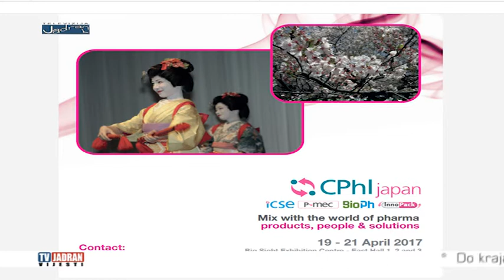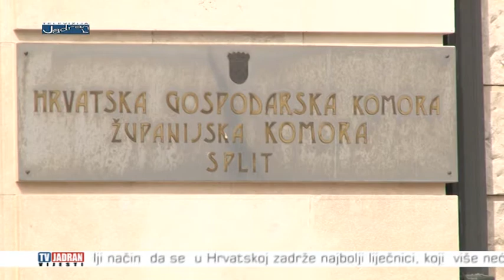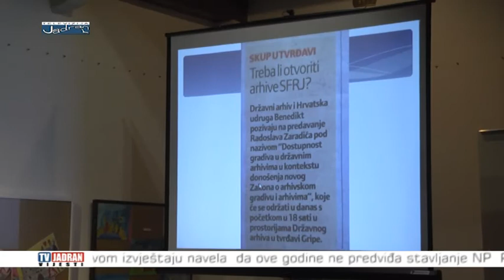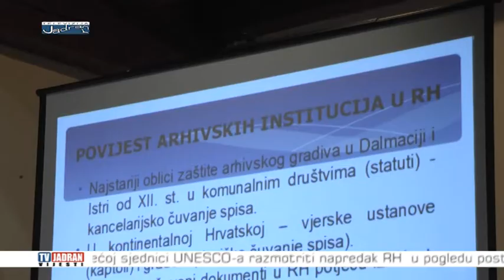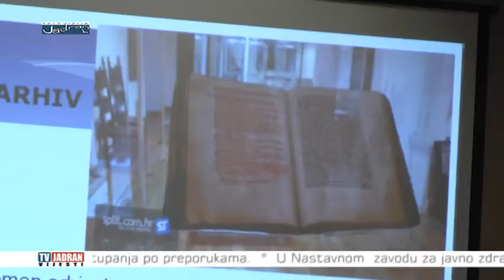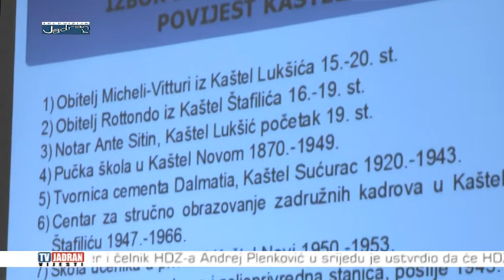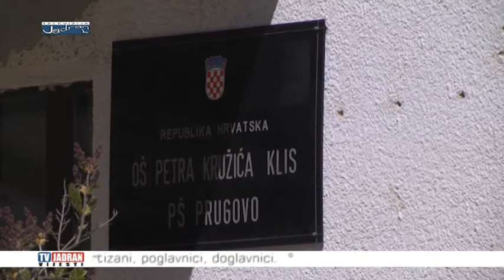Vijesti Televizije Jadran 29.03.2017.